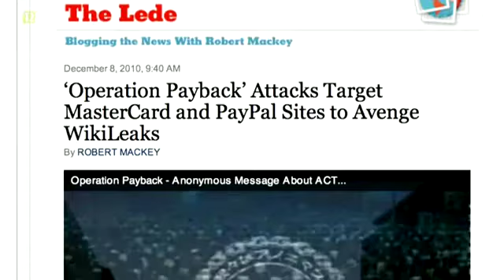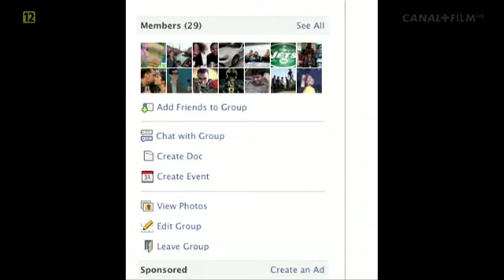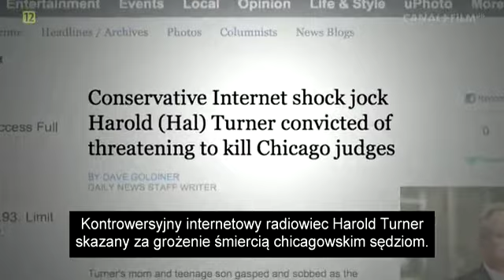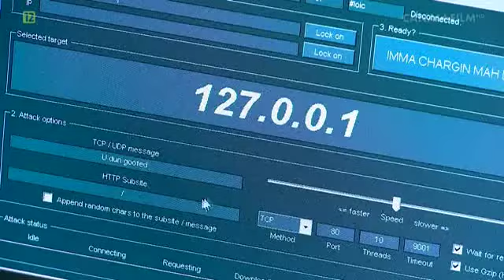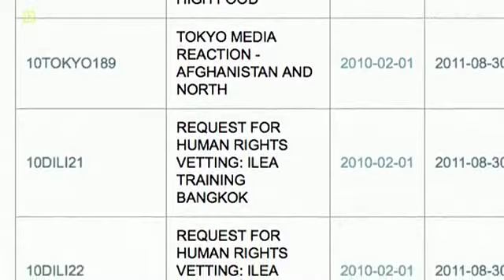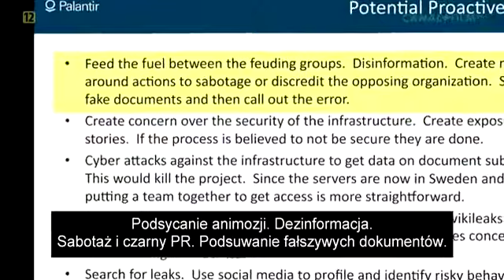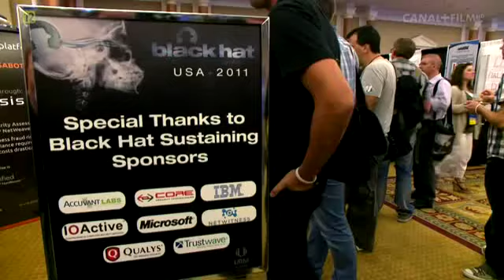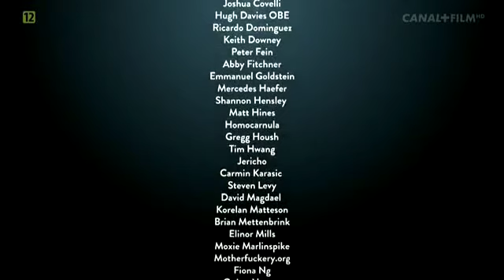Anonymous - Historia haktywizmu - film dokumentalny | Lektor PL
Historia haktywizmu to próba nadania ludzkiej twarzy globalnemu ruchowi hakerów, którego członkowie są widziani jedynie w masce Guy’a Fawkesa, jeśli w ogóle pokazują się na oczy. Grupa Anonymous to zdecentralizowany ruch hakerów, którzy sprzeciwiają się ograniczaniu wolności obywatelskich, cenzurze, korupcji, konsumpcjonizmowi, wpływom Kościoła na życie publiczne. Są bardzo zaangażowani politycznie, a globalne zainteresowanie mediów zyskali przy okazji Arabskiej Wiosny 2011, kiedy to Anonymous hakowali również strony internetowe reżimów, przeciwko którym wystąpiło społeczeństwo.

DokumentVideoTV jest to kanał poświęcony filmom dokumentalnym o różnorodnej tematyce. Naszym założeniem jest aby każdy znalazł tutaj coś dla siebie.

Film nie jest moją własnością, dodany w celach edukacyjnych.